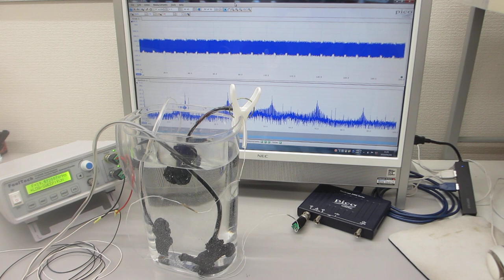超音波発振（スイープ発振、パルス発振）実験ーーメガヘルツ超音波の非線形発振制御ーー（超音波システムの開発技術）